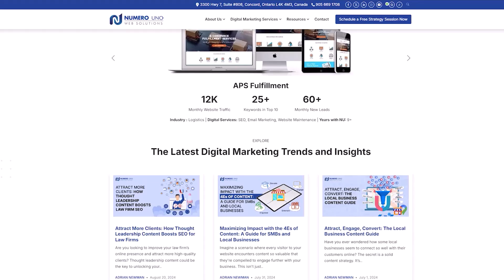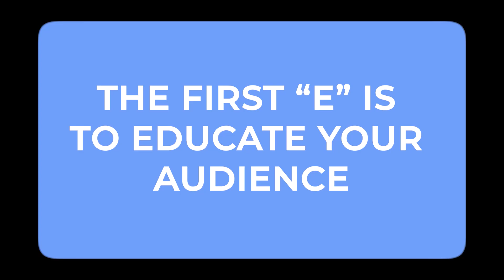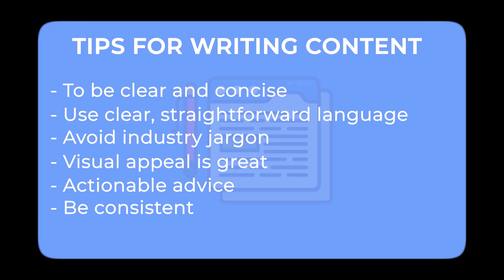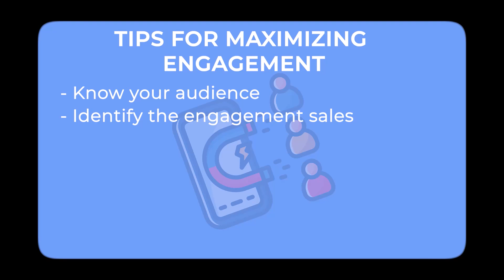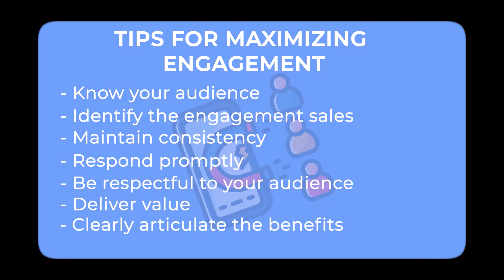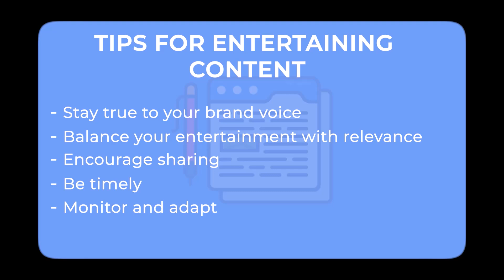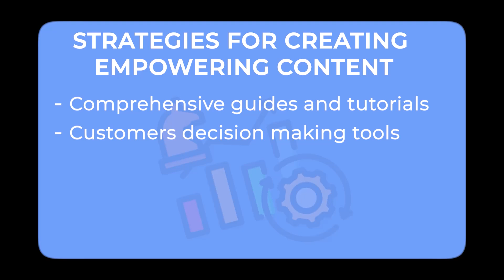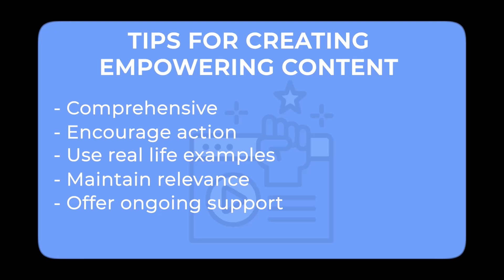4 Content Marketing Tips to Transform Your Business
I want you to Imagine a scenario where every visitor to your website encounters content so valuable that they’re compelled to engage further with your business.

This isn’t just an ideal scenario—it’s a tangible reality that small businesses can achieve by mastering the 4Es of Content.

And in this video, I’ll reveal what the 4 Es are and do a deep dive into how they can transform your content strategy and transform your business.

Pay attention to the last E because it could really make or break your content marketing strategy.

✅  About Numero Uno Web Solutions.

We help businesses get more customers with digital marketing strategies.

This isn’t just our mission statement. It’s our expertise.

We're not your average business growth company. We’re seasoned professionals with a track record of building businesses from scratch and turning them into profitable companies with thousands of customers.

We've helped hundreds of businesses get quality leads. Our clients have included everyone from national mortgage brokers and banks to small businesses like dental offices, health clinics, law firms, golf courses, cleaning and janitorial companies and more.

We know how to drive quality traffic to our customers' websites.

Watch our videos to learn how we help businesses grow their online footprint to help grow their revenues and profits.